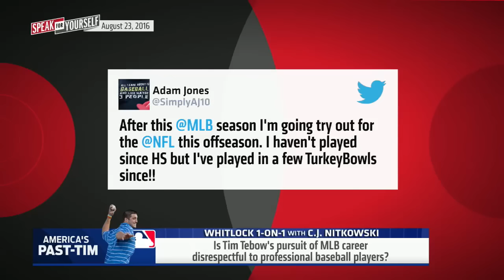Whitlock 1-on-1: Adam Jones disrespected by Tebow trying to play baseball | SPEAK FOR YOURSELF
C.J. Nitkowski talks to Jason Whitlock about Tim Tebow's pursuit of an MLB career.